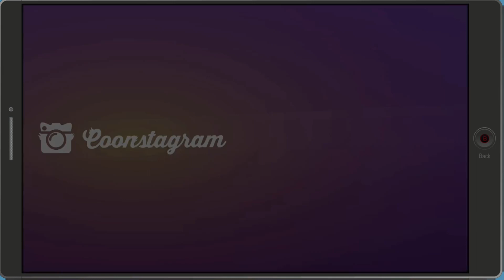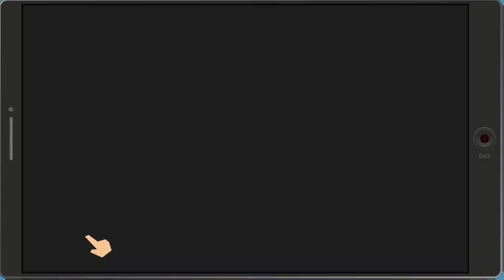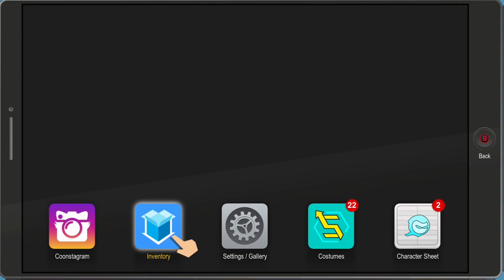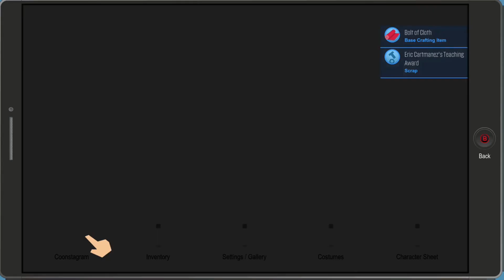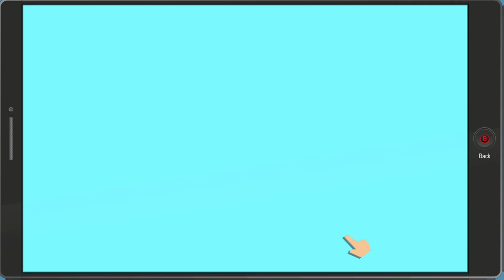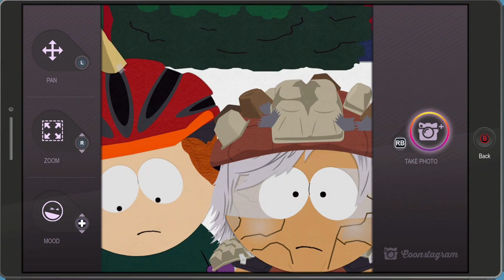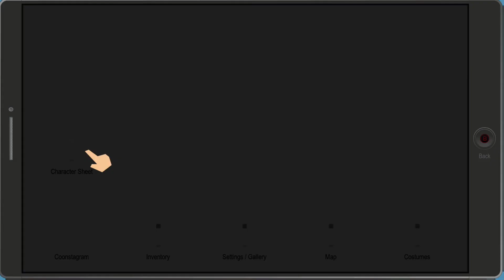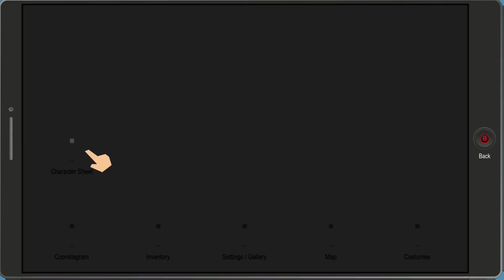South Park The Fractured But Whole: Honey Boo Boo!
Hey guys, whats up? Hope you guys are doing amazing. Today, I am playing South Park The Fractured But Whole. In today's video, we have to fight Kyles cousin. I hope you guys enjoy.
Want to get paid for doing YouTube? There is No lock-in Meaning you can leave whenever You can get partnered no matter how many subscribers you have and views.